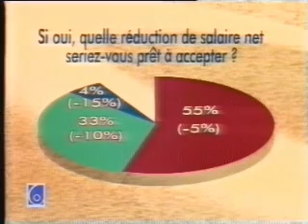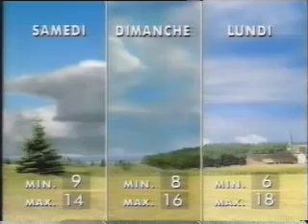TV-DX RTBF news and weather 16.09.1994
Channel E 51 (Bensberg - Germany)